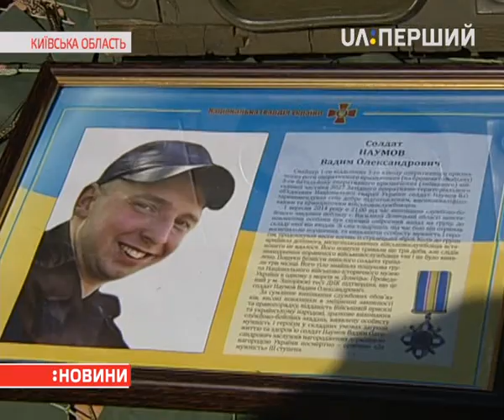Від радянських КрАЗів до українських автомобілів "Козак" і "Сапсан" змінилося оснащення Нацгвардії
Від радянських КрАЗів до українських броньованих автомобілів "Козак" і "Сапсан". Так змінилося оснащення Нацгвардії від часу її створення. За 2 роки розвинулося виробництво вітчизняних авто, зброї та амуніції для гвардійців. Усе, чим багата Нацгвардія, показали на її тренувальній базі під Києвом.